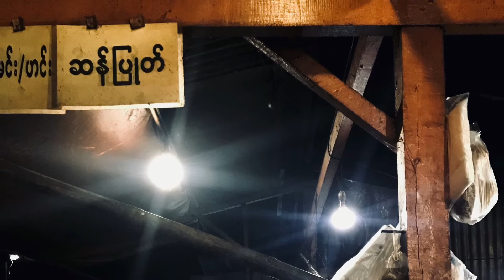2 DAY 1 NIGHT TRAIN RIDE MYANMER